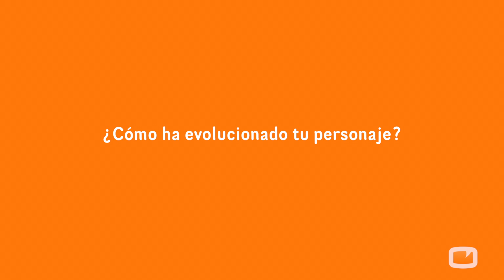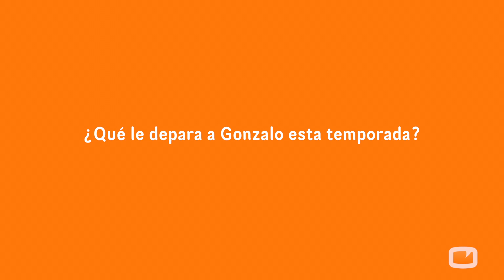Jordi Coll ("Puente Viejo): "Gonzalo se dejará llevar por los impulsos y eso le acarreará problemas"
El actor está encantado con los giros de su personaje en 'El secreto de Puente Viejo'. "Cada vez está más suelto". Según Coll, Gonzalo nunca había podido decidir ni pensar por sí mismo hasta ahora.